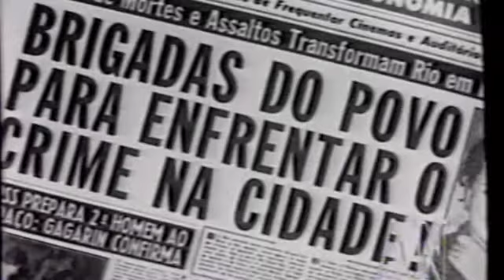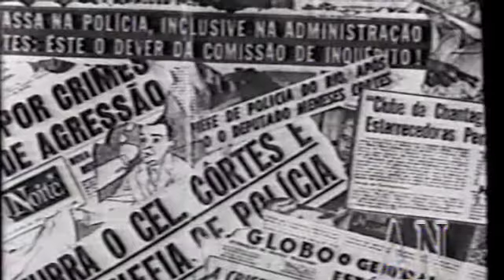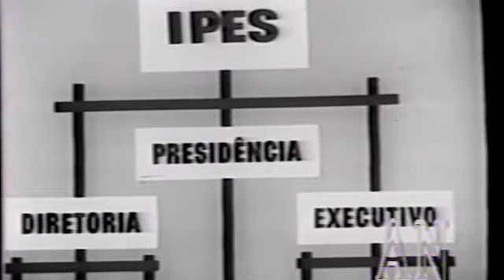Omissão é crime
Documentário produzido pelo IPES (Instituto de Pesquisas e Estudos Sociais) no início dos anos 1960 no contexto da campanha de desestabilização do governo de João Goulart.